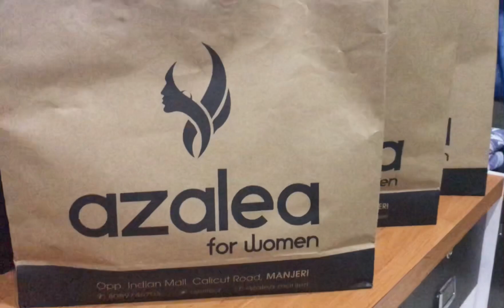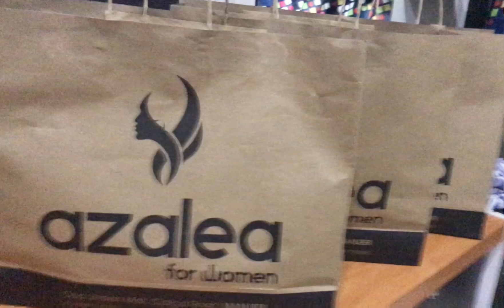Shopping Haul | Eid shopping |from one of best azalea stores top collections |taste and easy tech